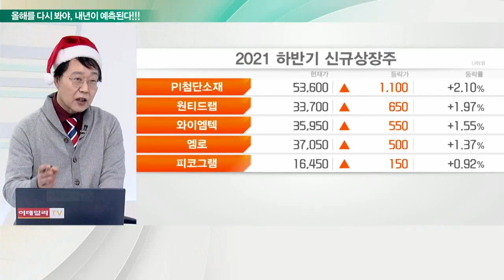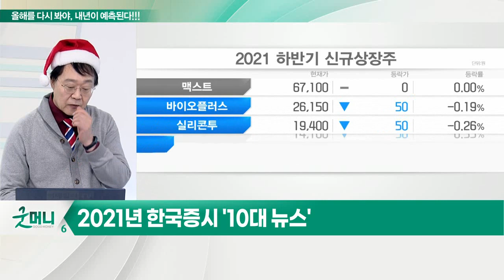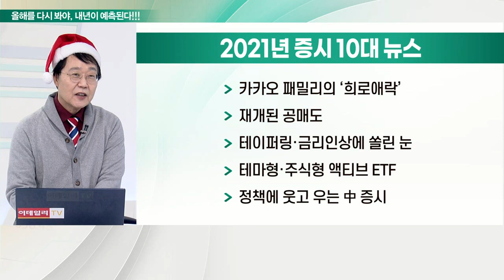굿머니6가 선정한 2021년 증시 10대 뉴스_최양오의 왓츠업 (20211224)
# 2021년 증시 10대 뉴스
- 코스피 3,300P 돌파
- 날개 잃은 한국 반도체 투톱
- 서학개미로 변신한 동학개미
- 불타는 2차전지·메타버스 테마주
- 롤러코스터 탄 IPO
- 카카오패밀리의 ‘희로애락’
- 재개된 공매도
- 테이퍼링·금리 인상에 쏠린 눈
- 테마형·주식형 액티브 ETF
- 정책에 웃고 우는 中 증시